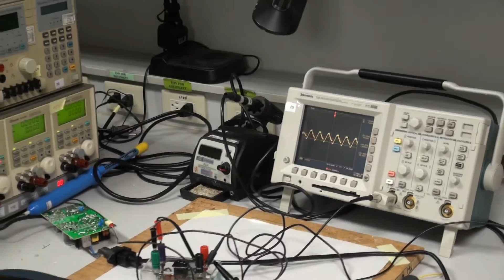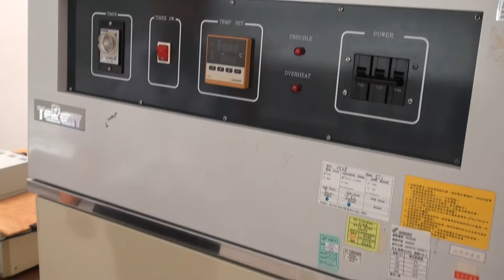全漢 FSP 桃園總部 - 安規測試中心測試器材介紹